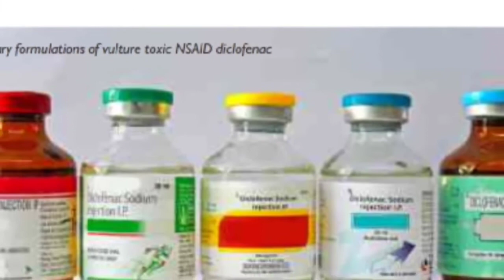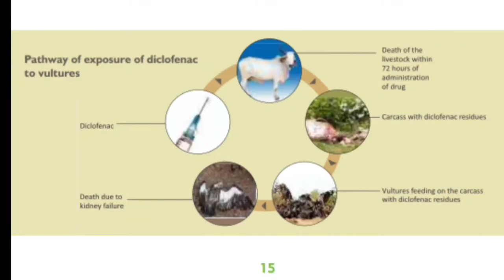শকুণ সংরক্ষণ এবং বাস্তুতন্ত্রে শকুণের অবদান || শকুণ বিলুপ্তির কারণ || অভিপ্রায় পশুপ্রেমী সংগঠন